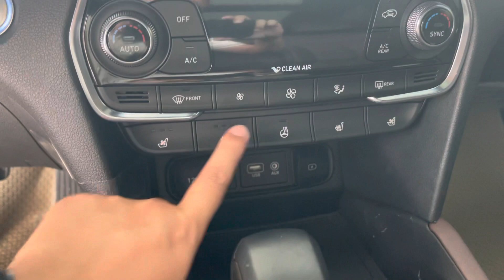( Đã Bán ) Bán Huynh Dai Santafer 2020 full dầu 4x4 Prenium ! Odo 6.000 km ( mới 1ty3 bán lại 1ty180